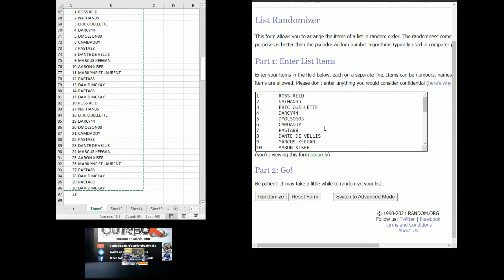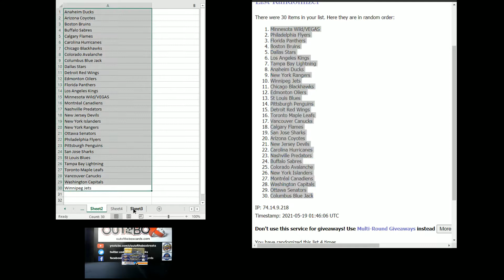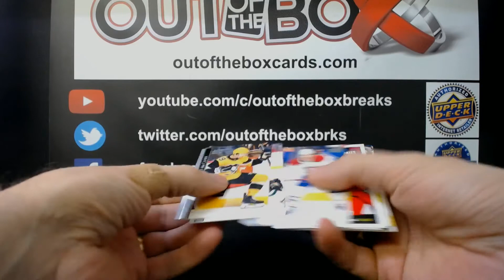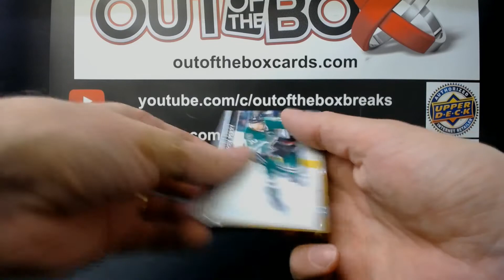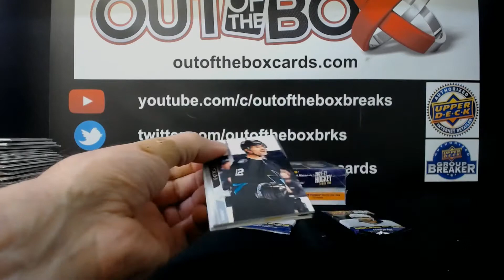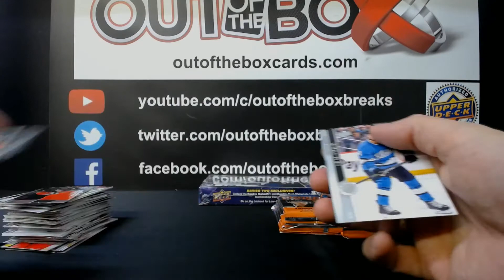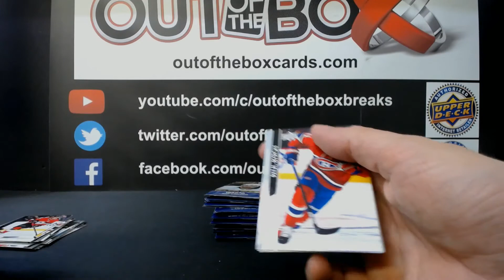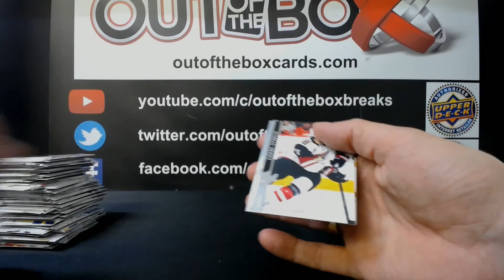Out Of The Box Group Break #9083 20-21 SERIES 1/2 DOUBLE UP